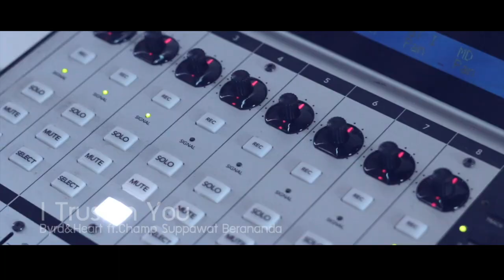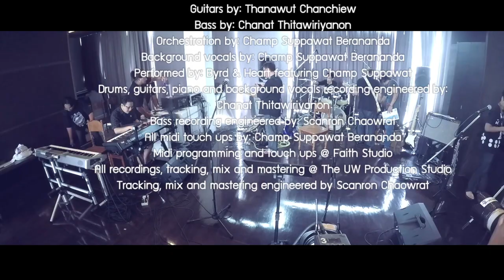Champ Suppawat I Trust In You 30th Anniversary Byrd & Heart (Official MV)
Download on mobile devices  *1230912

การเดินทางบนถนนสายดนตรีได้มาถึง 30 ปี แห่งความทรงจำ ที่มีทั้งรอยยิ้ม น้ำตา และ มิตรภาพที่ไม่เคยห่างหาย ในทุกๆก้าวของศิลปินดูโอ้ในตำนาน เบิรด กะ ฮาร์ท เขาทั้งสองได้สะสมประสบการณ์พร้อมๆไปกับเพื่อนร่วมอุดมคติของการทำดนตรีที่ดีไว้มากมาย มาในวันนี้ เขาทั้งสองได้กลับมาด้วยความขอบคุณ และ ซาบซึ้งในความรักที่แฟนเพลงของพวกเขา ไม่ลืม แม้ว่าหลายปีที่ผ่าน เขาอาจ ห่่างไกล จากการนำเสนอเพลงใหม่ จนเหมือนว่าเขาทั้งสองได้ ถอนตัว จากวงการดนตรีไป เลยอยากตอบแทนด้วยการนำเพลงใหม่มอบให้กับแฟนๆ ในโอกาศนี้ เบิร์ด กะ ฮาร์ท ได้จับมือกับ น้อง แชมป์ ศุภวัฒน์ ซึ่งเป็นเหมือนเสียงที่สามของเบิรด กะ ฮาร์ท และน้องชายที่อยู่กันมานานกว่า 20 ปี มาร่วม แต่ง และ โปรดิวซ์ ซิงเกิ้ลแรกในรอบ 10 ปี กับ I Trust in You บทเพลงที่ตอกย้ำถึงการไว้วางใจของทั้งสองรวมไปถึงแฟนเพลงที่เป็น เพื่อนกัน และ ร่วมเดินทางมาด้วยกันถึง 30 ปี